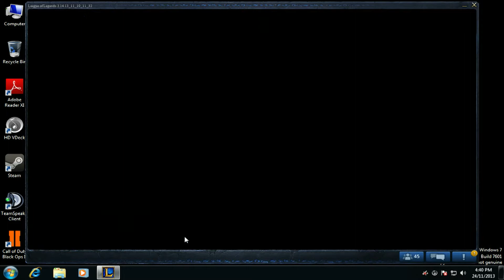CGPL Spring 2013 - Grand Final - Team Immunity vs Frenetic Array Map 1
Cybergamer Premier League Season 1 Spring 2013
League of Legends Grand Final

Team Immunity vs Frenetic Array - 1st Match in Best of 3